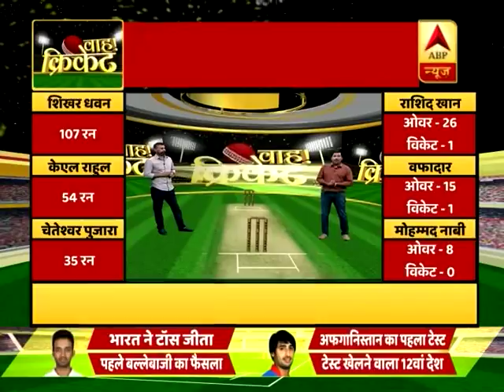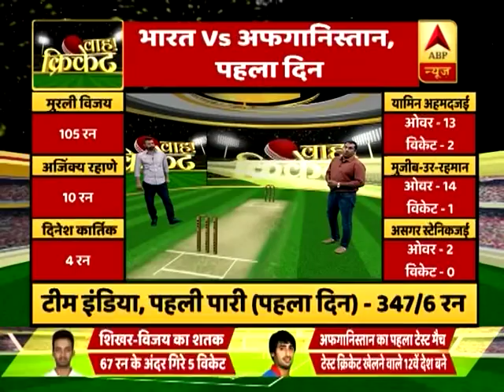INDvAFG धवन-विजय के शतक, आखिरी सेशन में अफगानिस्तान ने की वापसी | ABP News Hindi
INDvAFG Dhavan-Vijay  के शतक, आखिरी सेशन में Afghanistan ने की वापसी